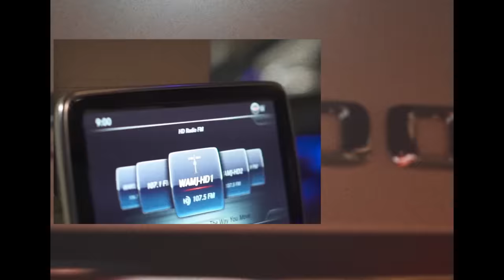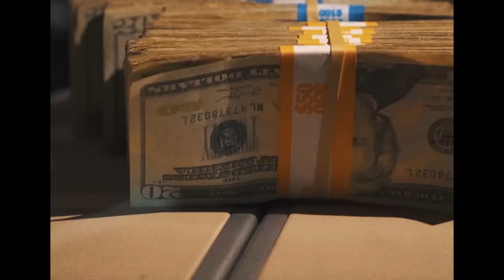BSF featuring Benny The Butcher, Rick Hyde & Heem “Da Mob” & "Quarantine" (Official Music Video)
BSF featuring Benny The Butcher, Rick Hyde & Heem “Da Mob” & "Quarantine" (Official Music Video) From upcoming Black Soprano Family EP due out this Spring 2020

"Da Mob' Produced by DJ Shay
"Quarantine" Produced by Chup The Producer

Directed/Shot by @Diggers

LYRICS:
I just spent a quarter chicken now I’m worth a quarter ticket
Put a quarter in my back give a quarter to these bitches
Ever since a quarter century I’ve been raking up the digits
All these dollars out of quarters I should give a course in vending
Brought the razor back like Arkansas then butcher taught me blending
Turn the four into a seven then you hit the block and kill it
That’s how I fed my momma and three other little siblings
Not to mention my children shit everybody winning
Took a gamble just to get here the risk takers gonna get there’s
Or I’m getting a checkerboard aka a bitch squared
Break it down in fair chances then we going square dancing
From charlotte back to New York in Miami like I’m Ant Mason
Black Soprano Family with the leverage is impeccable
You rappers is unethical turn niggas to vegetables
Matter fact nigga shoot yourself with it Plaxico shells
Hotter than Mexico feel it on your chest like a stethoscope

I love the game I’m from the streets
I’ve survived some murder beef
Ever since then I play for keeps
I’m shooting everywhere the laser blink
Drums on a 223 shutting down a motor on the v
So be careful riding down the streets
And nigga bring your biggest gun when you think you’re running down on me
I’m with some niggas that’ll die for me
You gotta look me in the eyes when you tell me you gonna ride for me
It’s time to tell my side of the story
A nigga came off the bench but I got rings like Robert Horry
I made movies but ain’t record it
Sprayed 30 something shells clear the scene before it get reported
Moving cautious I can’t afford it
Raise by them real trenches catch a body and you get reported
Pushing grams trying to make a fortune
Had a couple bad runs like the Bills when they had Lawson
I need the Rollie with the bezel frosted
Having triple beam dreams reminiscing when I sold frosting
Me and my Opps like LA and Boston
I thought of that one on a plane on a flight from LA to Boston
Sipping Dusse with the devil across us
The way we do you think it’s voodoo so be careful before you double cross us
You run your mouth my guns talking
Place a bounty on your head now you just a dead man walking

They told you’re playing with fire
Cause I ain’t throw my phone away yet
I’m in deep the hustla instinct ain’t go away yet
I kept a hammer in the bubble coat on the east side of Buffalo
The forty made me trigger happy my plug made me comfortable
Hit the lot and I’m copping ain’t nothing to guess about the shit
I don’t even know the price and need to test drive the whip
When you were stress about a bitch
My team was fresh outta brick
Copping in Miami at the best west by the strip
Your bitch hit my phone and she don’t want nothing specific
Hoes know I’m ballin like the US in the summer olympics
I played the strip till the mail came in Chanel fragrance hell-raising
Nigga my hood full of shell cases for twelve gauges
Let’s see who’s really rob us if you’re city really follow
I’m in the lab writing, ash in a empty Henny bottle
I had a spot in all hoods had my pockets all full
Until rap made me more political like Pac before Suge
This flow got me enemies I don’t speak to half ya
I got weaker rap squads doing features half hard
New cops when I hit the scene popped up with Rick and Heem
Mask no vest just a mop like mister clean

Big BSF Nigga
All my niggas is capos nigga
Take this Black Soprano shit serious, real shit
Shout out my nigga City Boi
My nigga Rick Hyde
Produced by Shay you a fool nigga
2020 mine nigga
Big DSF Big Griselda in this motherfucker
I had to come clean niggas up